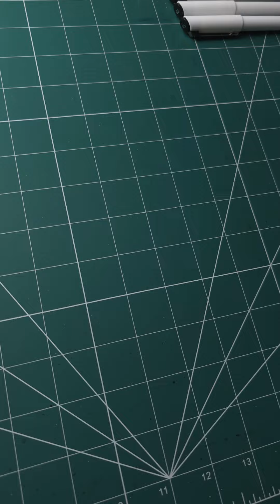How to draw Rengoku Kyojuro step by step anatomy/sketching/coloring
Material used:
A5 size paper, F wooden pencil, mono plastic eraser, ohuhu fineliner, micron fineliner 0.03, ohuhu alchohal based markers and copic markers

Also suggest me next character to draw!